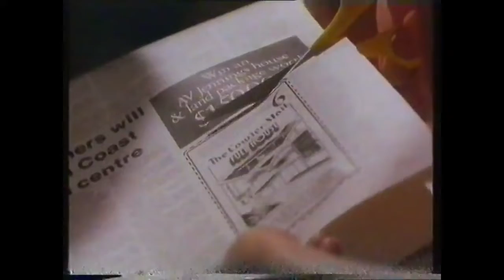The Courier-Mail Commercial - Full House (1989, Australia)